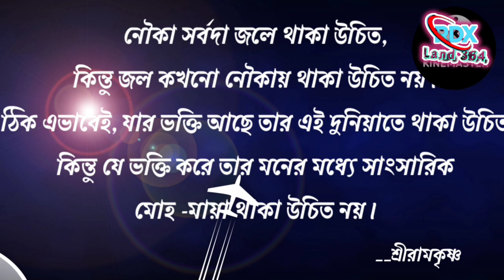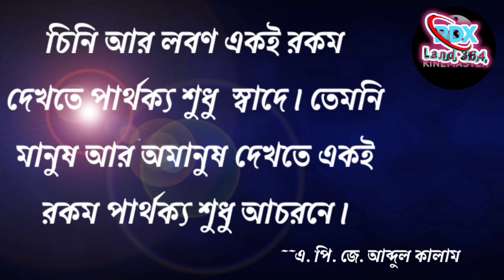Best Powerful Heart Motivational Quotes Bangla | Monishider Bani | Motivational Video | Ukti | 2023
Bangla quotes
APJ Abdul Kalam motivational quotes Bangla
MD motivational official
Best motivation video in Bangla
MD motivation
Sad Bangla video
Muni sitar Bani by APJ Abdul Kalam
Swami Vivekananda maa Sarada Shri Ramkrishna Subhash Chandra Bose etc
Bangla quotes and speech
Bangla Bani
Best quotes in Bangla
Bangla motivation by APJ sir
Powerful heart touching quotes Bangla

and watched amazing , exciting 4k📸 videos, and short video 📸